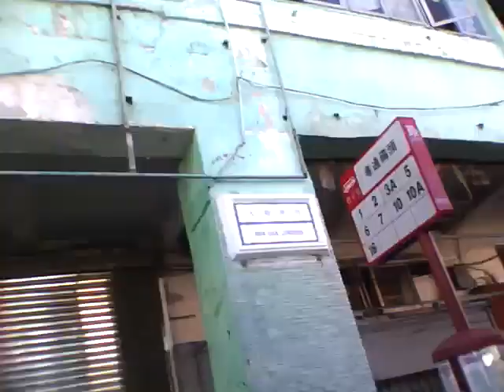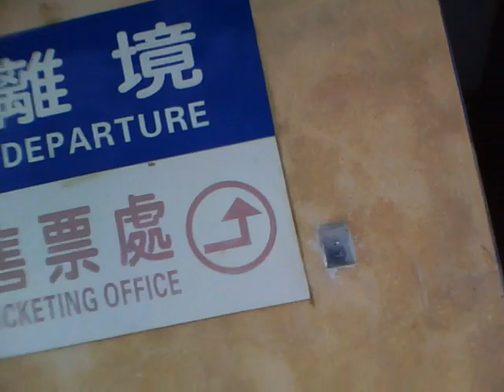マカオの粤通碼頭下車、内港十四號碼頭へ